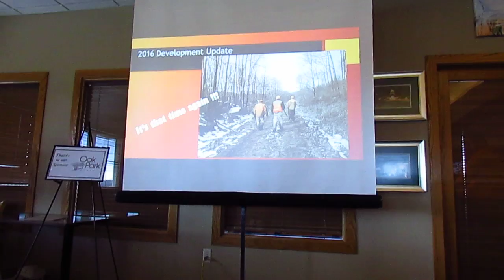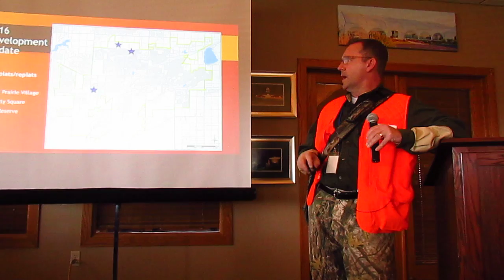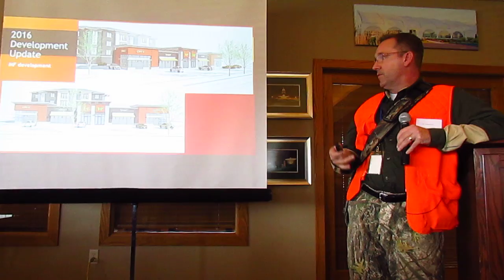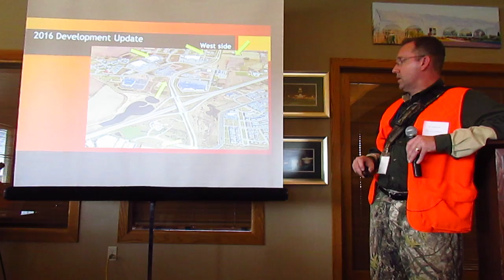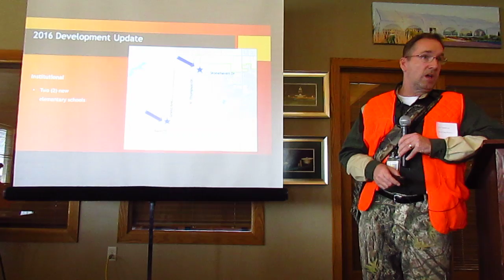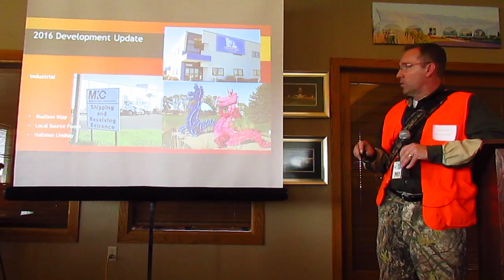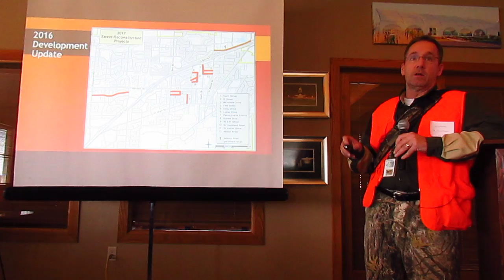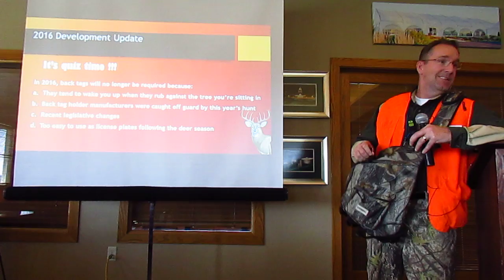2016 Business Appreciation Lunch -- 11-17-2016 -- Tim Semmann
Using hunting terminology, City of Sun Prairie (WI) Principal Planner Tim Semmann provides a review of upcoming and already completed development projects as part of the 2016 Sun Prairie Chamber of Commerce Business Appreciation Luncheon held Nov. 17, 2016 at The Oaks Golf Course in the Town of Sun Prairie.